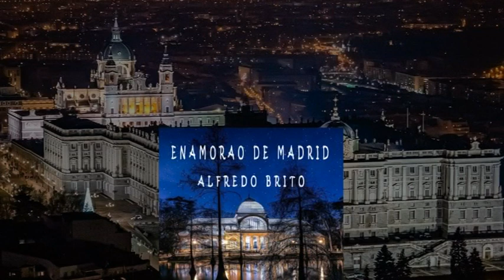ENAMORAO DE MADRID / Alfredo Brito (Letra, Música, Orquestación e Interpretación)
Este vídeo cuenta mi propia experiencia desde que vine a vivir a Madrid y mi agradecimiento más sincero a este gran país y su gente que nos acogieron a mi familia y a mí con los brazos abiertos. A través de imágenes describe la belleza de la ciudad. Espero sea del agrado de los que lo vean. Alfredo Brito.